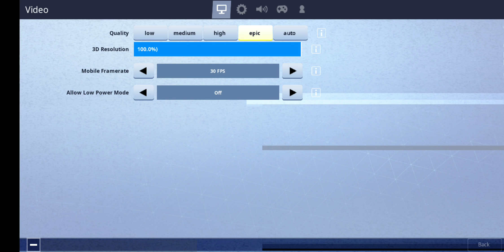Fortnite gameplay on POCO F1 (Android)